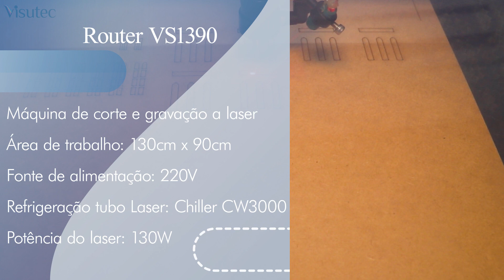Visutec | Router VS1390 | Fazendo Big Ben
_________________________________________________________________________________________________________________________________________________________________________________________________________ Com essa incrível máquina da Visutec que corta matérias de 1,30x900 cm você pode criar lindos objetos decorativos, nesse vídeo mostramos como foi feito o Big Ben de Londres na Inglaterra, utilizamos a Router VS1390 de corte e gravação a laser.

Assista o vídeo até o final para conferir como ficou!

• MDF: 3mm
• Potencia do corte: 70%
• Velocidade do corte: 15mm/s